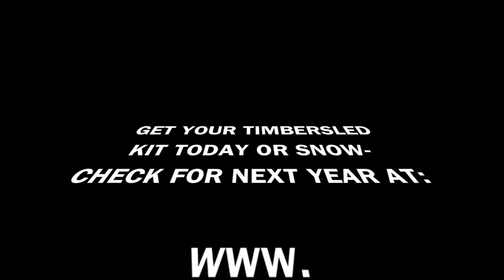High speed tree riding on a Timbersled Mountain Horse SX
One of my favorite things to do is to just fly thru the trees and get lost with my buddies on our snowbikes.  Shredding the mountains of BC.